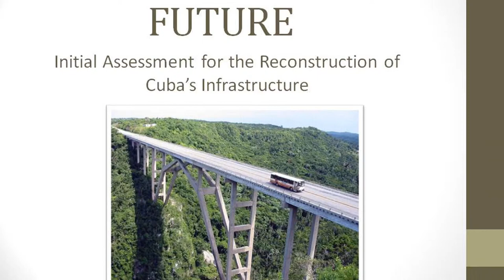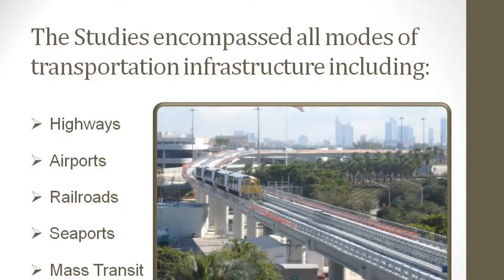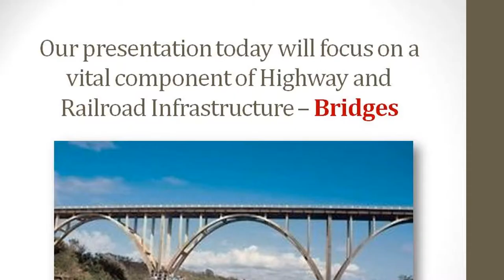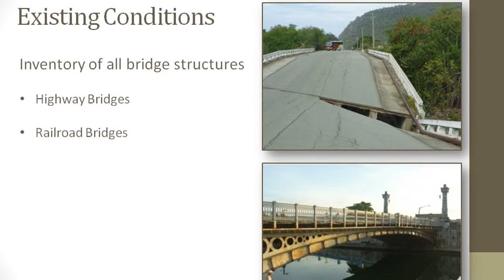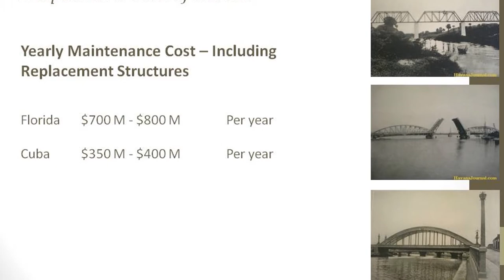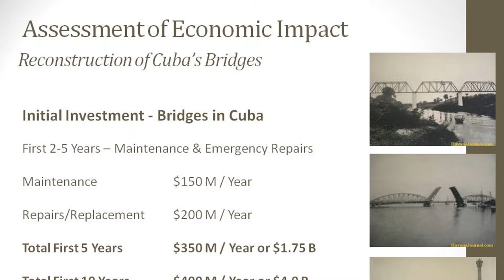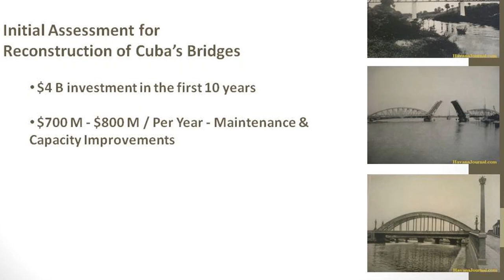Joaquin Perez - Cuba's Industrial Future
The Association of Cuban Engineers has organized a workshop that would bring together a distinguished group of engineers, attorneys, businessmen, and other professionals for an initial assessment of the needs for the economic reconstruction of Cuba. The purpose is to compile basic information about the state of the Cuban economy, legal aspects of industrial development, and specific business enterprise needs for a prosperous industrial future. One case study will be provided in the context of the food industry